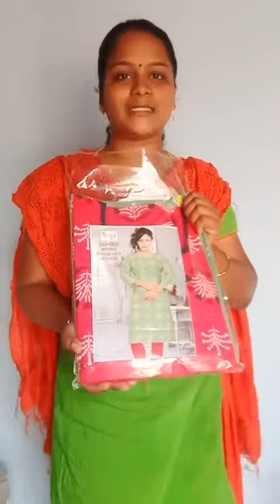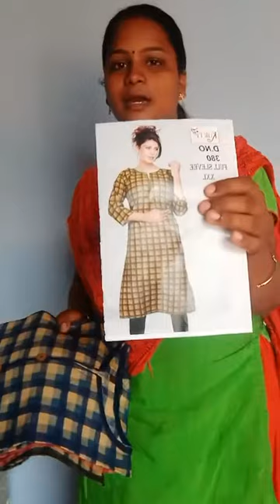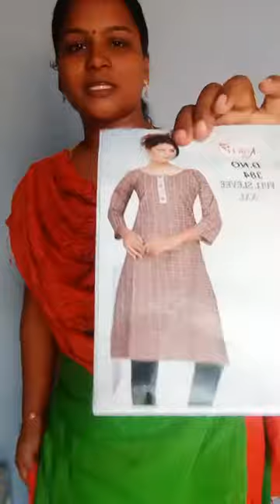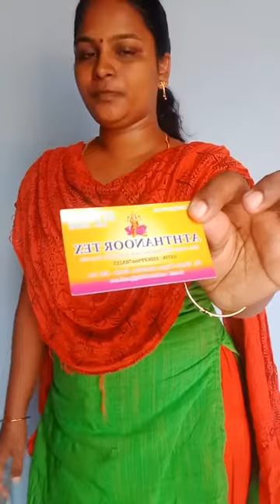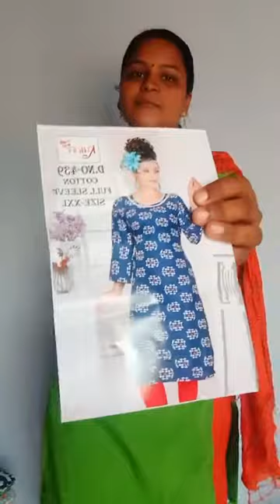குர்திஷ் காட்டன் டாப்கள் நேரடி விற்பனை/மிகமிக குறைந்த விலையில்/அத்தனூர் டெக்ஸ்/ATHTHANOOR TEX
தொடர்புக்கு..
அத்தனூர் டெக்ஸ்
ஈரோடு..